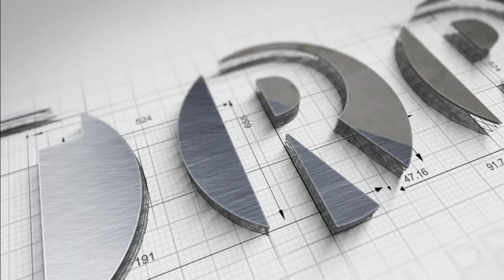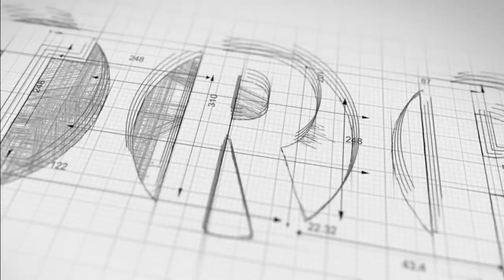छग सरकार में बालोद के मनरेगा मजूदरों के 82 लाख रुपये अटके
छत्तीसगढ़ के बालोद जिले के हजारों मनरेगा मजदूरो के वर्ष 2022-23 का 82 लाख 51 हजार रुपये राज्य सरकार में अटक गए है। मजदूरो को अबतक भुगतान नहीं हो पाया है। जिसकी वजह से मजदूर चिंतित हैं। ये उन मजदूरो का भुगतान है, जिन्होंने 100 दिवस से अधिक अतिरिक्त कार्य किया है। यानी कि 100 दिवस से अतिरिक्त दिन में किये गए काम का भुगतान जो राज्य सरकार को करना था, वो नहीं हो पाया है। लगभग 40 हजार 446 मानव दिवस का 82 लाख 51 हजार मजदूरों को भुगतान किया जाना बाकी हैं। अभी बीते अप्रैल में ही मनरेगा मजदूरों को मिलने वाली दर में 17 रुपये की बढ़ोत्तरी की गई हैं। पहले 204 रुपये मजदूरी दर थी और अब बढ़कर 221 रुपये हो चुकी है। लेकिन जो 2022-23 का भुगतान बकाया है, वह 204 रुपये की दर से है। मनरेगा विभाग के अधिकारी की मानें तो वित्त विभाग मंत्रालय में फाइल पहुंच गई है।दरअसल, छत्तीसगढ़ में महात्मा गांधी राष्ट्रीय ग्रामीण रोजगार गारंटी अधिनियम श्रमिकों को 1 अप्रैल 2023 से प्रतिदिन 221 रुपये की मजदूरी मिल रही है। केंद्रीय ग्रामीण विकास मंत्रालय ने मनरेगा के अंतर्गत वित्तीय वर्ष 2023-24 के लिए राज्यवार प्रतिदिन मजदूरी की दर का राजपत्र में प्रकाशन कर दिया हैं। इसके अनुसार छत्तीसगढ़ के मनरेगा मजदूरों की प्रति दिन मजदूरी में 17 रुपये की बढ़ोतरी की गई है। मनरेगा के तहत काम करने वाले हाथ से मेहनत करने वाले कर्मकारों के लिए बड़ी राहत है। छत्तीसगढ़ के मजदूरों के लिए 221 रुपये प्रतिदिन की मजदूरी तय की गई है। यह नई दर 1 अप्रैल 2023 से लागू हो गई हैं। इसके लिए केन्द्रीय ग्रामीण विकास मंत्रालय ने चालू वित्तीय वर्ष 2022-23 के लिए 204 रुपये मजदूरी दर निर्धारित थी। लेकिन नए वित्तीय वर्ष के लिए इसमें 17 रुपये की बढ़ोतरी की गई है।बता दें केंद्र सरकार ने ग्रामीण इलाकों में लोगों को रोजगार की गारंटी देने के लिए मनरेगा की शुरुआत साल 2006 में की थी। इस योजना का उद्देश्य ग्रामीण क्षेत्रों के अकुशल मजदूरों को एक वित्त वर्ष में कम से कम 100 दिनों के काम की गारंटी देना है। ताकि इससे होने वाली कमाई से गरीब ग्रामीण परिवारों के जीवन-यापन के स्तर को सुधारा जा सके। ग्रामीण विकास मंत्रालय की इस योजना को कई अंतरराष्ट्रीय योजनाओं से सराहना मिल चुकी है।जिला मनरेगा अधिकारी ने बताया कि 100 दिवस के ऊपर अतिरिक्त कार्य करने वाले मजदूरों का बीते वर्ष 2022-23 का 82 लाख 51 हजार भुगतान होना शेष है, स्टेट बीबीए से पेंडिंग है।